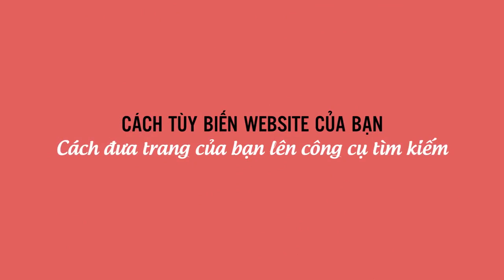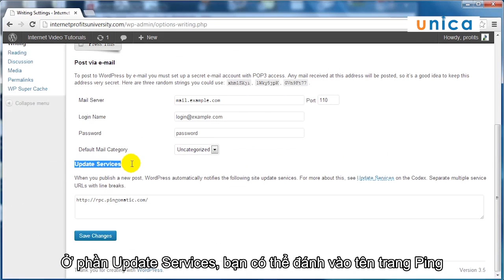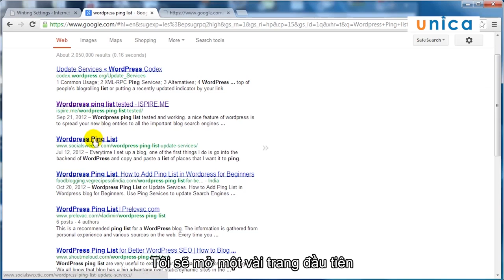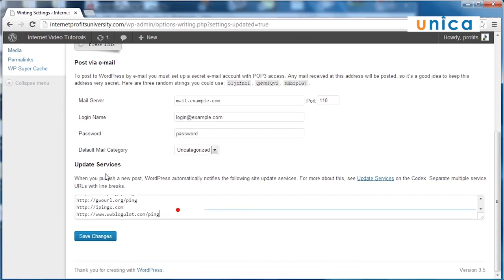Bài 10 : Cách đưa trang của bạn lên công cụ tìm kiếm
Để thay đổi giao diện website WordPress, bạn cần biết những cách tuỳ chỉnh theme WordPress cơ bản và nâng cao sau: Site Identity, Background Image, Menu, Widget,…

Bạn muốn thay đổi font chữ, màu nền, hình ảnh background,… trên website WordPress? Với các thao tác tùy chỉnh dưới đây, chúng ta có thể tạo ra một giao diện web đẹp theo ý muốn của mình. Nhìn chung, cách tùy chỉnh theme WordPress cũng khá dễ dàng.